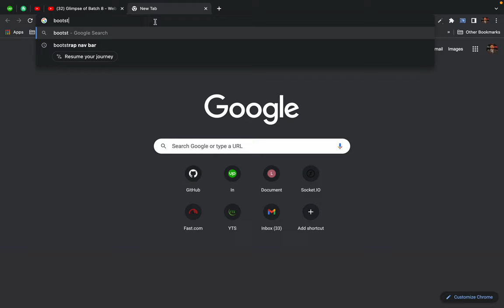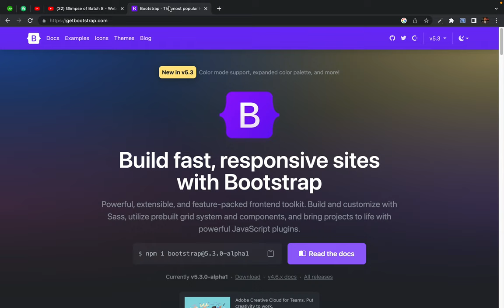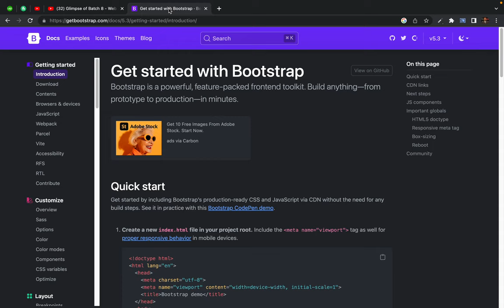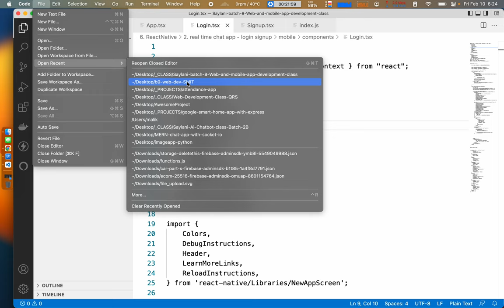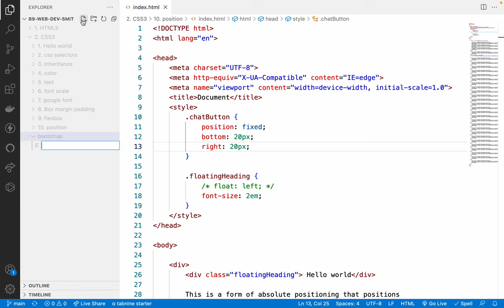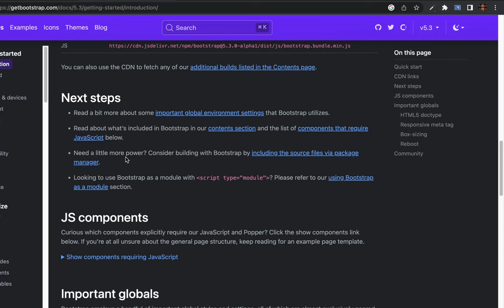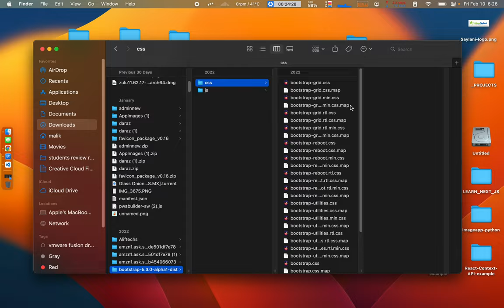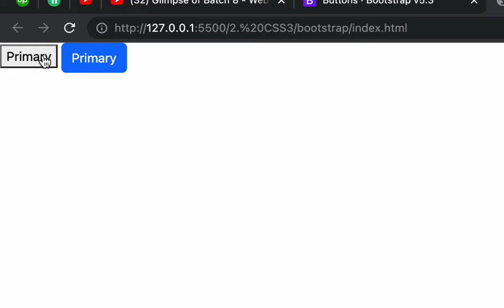42a. Getting started bootstrap - a css framework